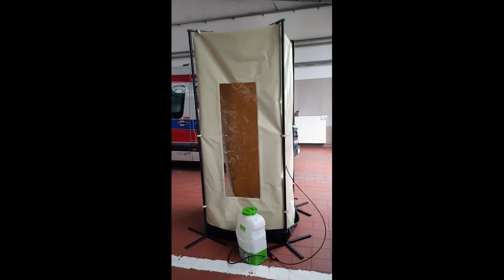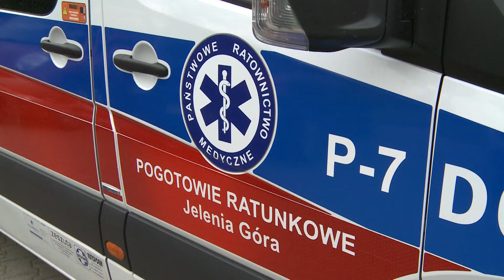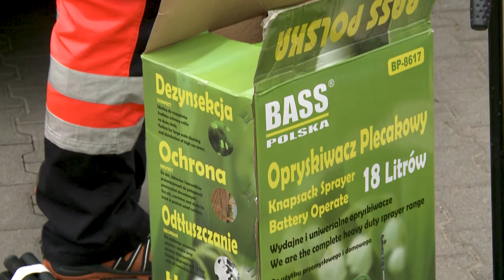Piękny gest dla Pogotowia Ratunkowego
Radni gminy Kamienna Góra zakupili sprzęt dla stacji Pogotowia Ratunkowego w Kamiennej Górze.
 Radni przekazali część swoich diet na zakup sprzętu dla ratowników. Udało się zebrać 5 600 złotych. Kamiennogórscy ratownicy wypisali najpotrzebniejszy sprzęt i na tej podstawie zakupion namiot do dekontaminacji, który służy do dezynfekcji ratowników oraz filtry do masek i termometry.
Piotr Pawlik, przewodniczący Rady Gminy Kamienna Góra podczas przekazywania sprzętu powiedział, że sprzęt nie będzie potrzebny w obecnej sytuacji. Piotr Archacki, rzecznik Pogotowia Jelenia Góra, uznał, że tego typu sprzęt będzie można wykorzystywać przez lata, również w codziennej pracy jak i podczas innych zagrożeń.
Sprzęt będzie wykorzystywany przez załogi karetek stacjonujących w Kamiennej Górze.